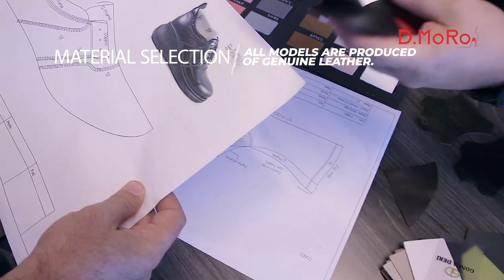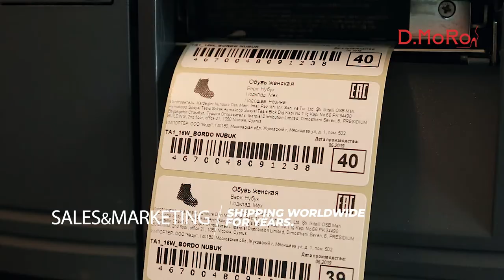D.MoRo - Turkish Shoe Producer Brand. Shoe Manufacturing Company in Turkey.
D.MoRo - Turkish Shoe Production Brand. Shoe Producers in Turkey.
Turkish Shoe Brands.
Shoe Producer Company in Turkey.
New Season. New Shoe Collection.
How is Shoe Made?